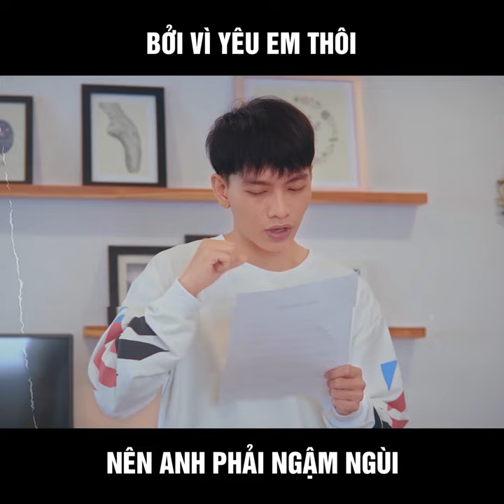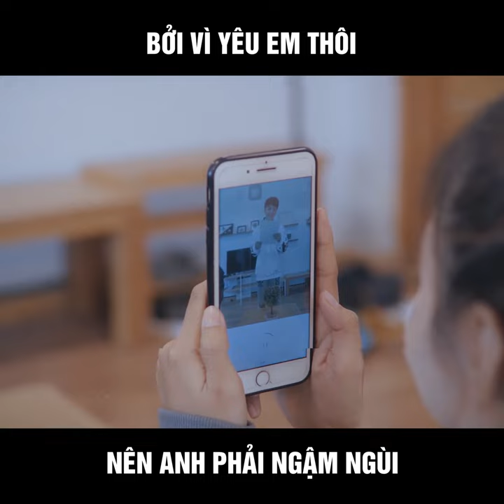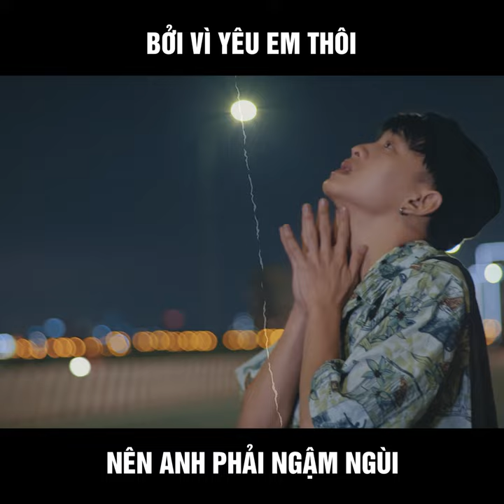Thích Thì Đến - Lê Bảo Bình (Lofi Version) | Phạm Kỳ Anh Cover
Thích Thì Đến (Lofi Version) - Phạm Kỳ Anh | Nhạc Tâm Trạng
người ấy là lựa chọn tuyệt vời của em thì em hãy
Ngước nhìn về bên ấy cớ sao lại nhìn về bên này...
Sáng tác: DC Tâm
Đạo diễn: Phạm Kỳ Anh
Diễn viên:
Quay phim: Hoàng Long
Biên Kịch & Dựng phim: Thanh Quân
▶ Xin đừng Reup video
Xin chân thành cảm ơn!...